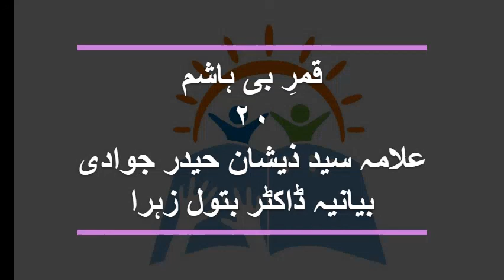Qamar-e-Bani Hashim/Allama Syed Zeeshan Haider Jawadi (Part 20)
A book on Abbas ibn-e-Ali, Son of Ali ibn-e-Abutalib
Qamar-e-Bani Hashim
Part 20
Allama Syed Zeeshan Haider Jawadi
Read by Dr.Batool Zehra